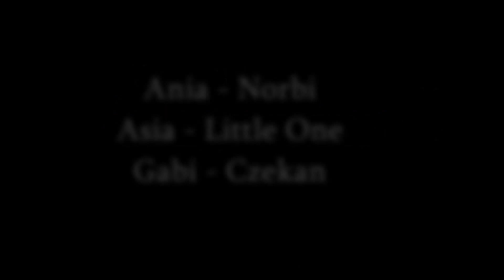TRENING 17/03/2016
Film przedstawia czwartkowy  trening, na którym szczególną uwagę zwróciłyśmy na  skoki z kłusa oraz szereg po łuku. Na filmie znajdują się
⭐Ania
    Norbi - żółty kucyk
⭐Asia
    Litek - gruby kucyk w ciapki
⭐Gabi
    Czekan - siwy, brązowy czaprak